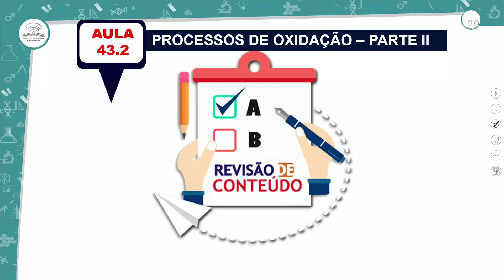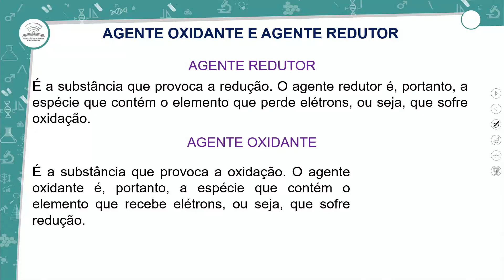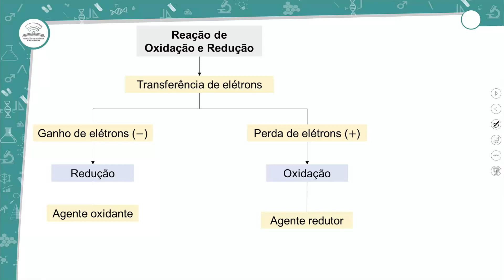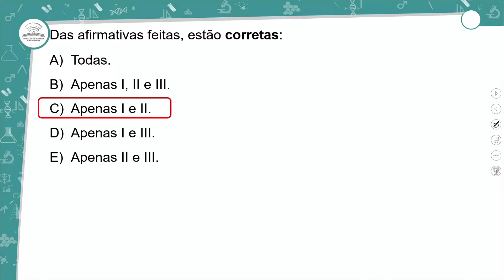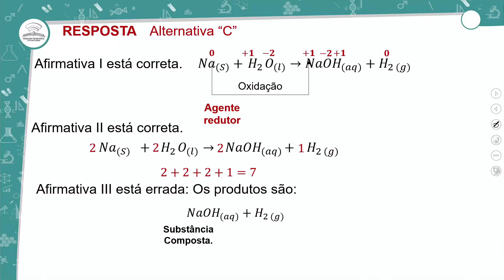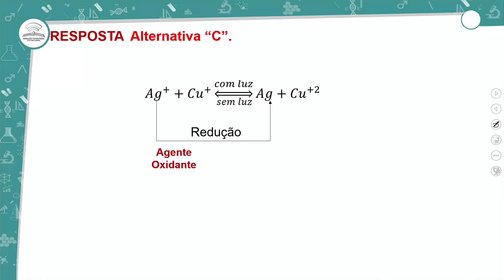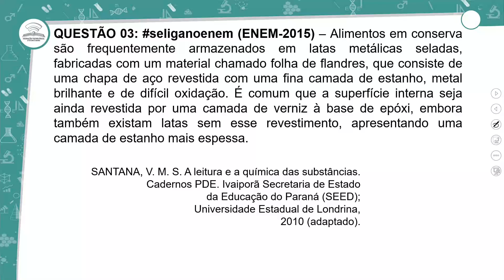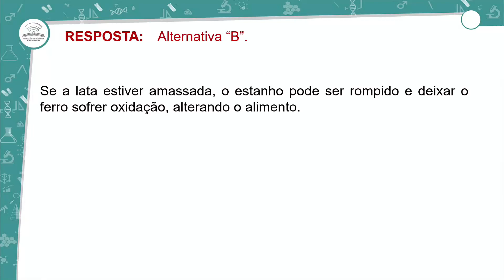43.2 - REVISÃO E CORREÇÃO - PROCESSOS DE OXIRREDUÇÃO II - QUÍMICA - 2º ANO E.M - AULA 43.2/2021